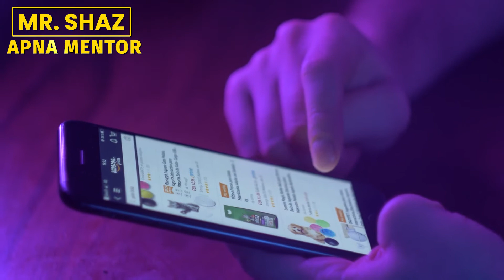Who is Mr Shaz?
As mentioned in a previous video, social proof is something that most people use to legitimise a public figure. With that said, I thought it would be a good time to show a bit of my background and how I was able to make millions in various business ventures over the years 📈

With this channel, my goal is to help as many people as possible. As I already have financial freedom, any money made from the channel will be reinvested back into making content.

𝔻𝕠𝕟'𝕥 𝔻𝕚𝕖 𝔸𝕧𝕖𝕣𝕒𝕘𝕖 -  ᴍʀ. ꜱʜᴀᴢ